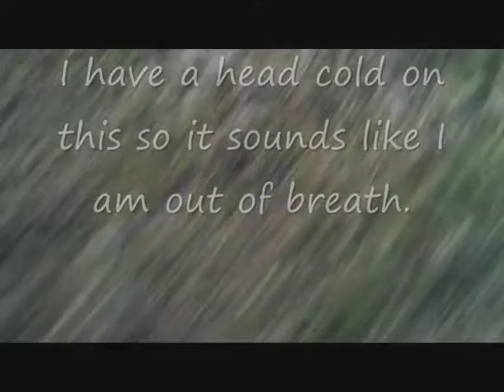Training Biddy part 1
Border collie sheepdog herding training acessing